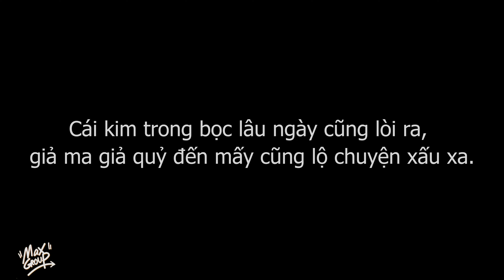Phim Ngắn | Đồ Điện Suốt Ngày Hỏng, Anh Chồng Tưởng Nhà Có Ma, Ai ngờ...| Cine Media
►Đăng ký để nhận thông báo

 / cinemedia.page